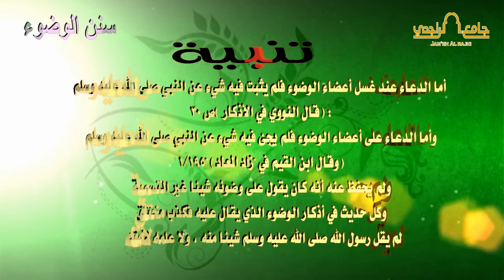سنن الوضوء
مادة توعوية بعنوان سنن الوضوء من انتاج جامع_الراجحي بالرياض